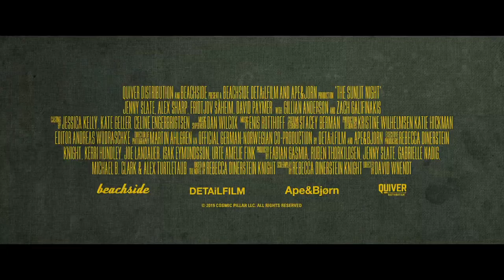The Sunlit Night Trailer #1 (2020) | Movieclips Indie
Check out the new trailer for The Sunlit Night starring Jenny Slate!

US Release Date: July 17, 2020
Starring: Gillian Anderson, Jenny Slate, Zach Galifianakis
Directed By: David Wnendt
Synopsis: The Sunlit Night follows an aspiring painter (Jenny Slate) from New York City to the farthest reaches of Arctic Norway for an assignment she hopes will invigorate her work and expand her horizons. In a remote village, among the locals, she meets a fellow New Yorker (Alex Sharp), who has come in search of a proper Viking funeral only to find that the Chief (Zach Galifianakis) is but a re-enactor from Cincinnati. The eclectic crew ranges from "home" to "lost," within the extreme and dazzling landscape of the Far North. Under a sun that never quite sets, and the high standards of an unforgiving mentor, Frances must navigate between ambition, desire, obligation, and risk in order to find a way forward.